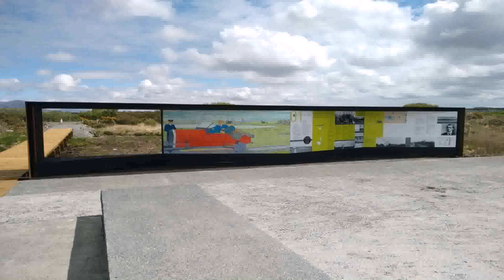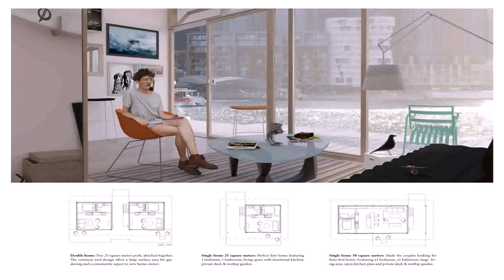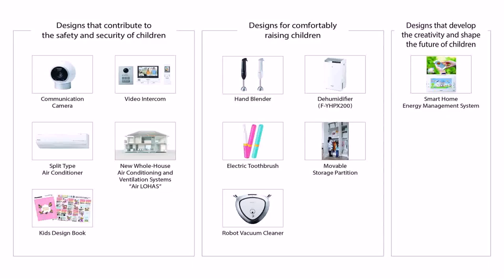Buy Car NY 5% DP